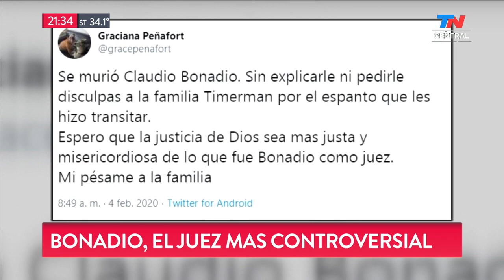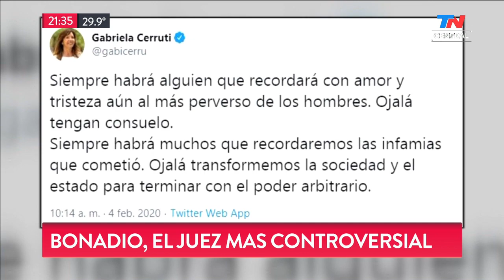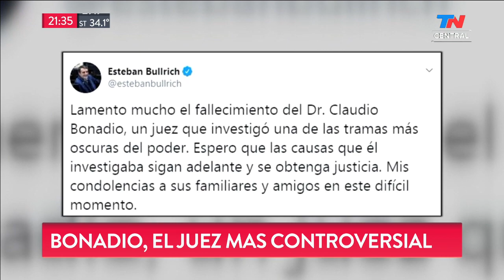La muerte del juez Bonadio | Fernando González: "La batalla entre Cristina y Bonadio continúa"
La muerte de Bonadio, el juez que investigó la corrupción K y mandó a juicio a Cristina Kirchner: el análisis de Fernando González. El plan de Cristina Kirchner para "acorralar" al juez en el Consejo de la Magistratura. A partir de su muerte, el plan K para intentar descalificar e invalidar las causas que llevó adelante.
Fue el juez que más incomodó a la vicepresidenta en las causas Los Sauces, Hotesur y los Cuadernos de las Coimas. Mandó a juicio a Boudou y llevó adelante la megainvestigación por la Tragedia de Once.
Perfil del juez que más investigó a Cristina Kirchner por causas de corrupción.